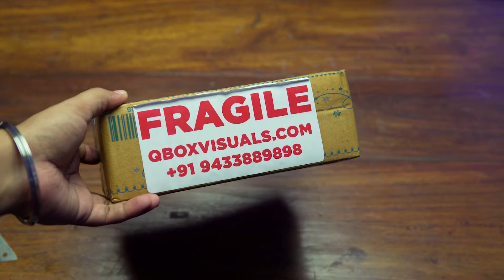How to Pack Hard Disk and Receive It